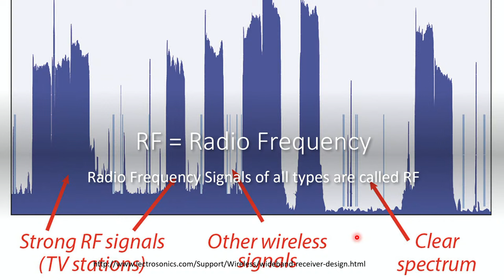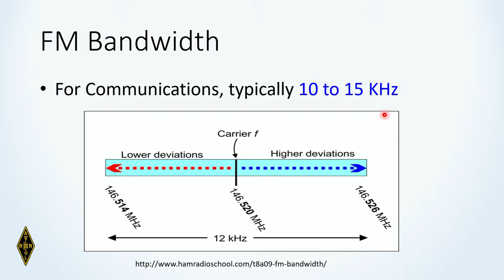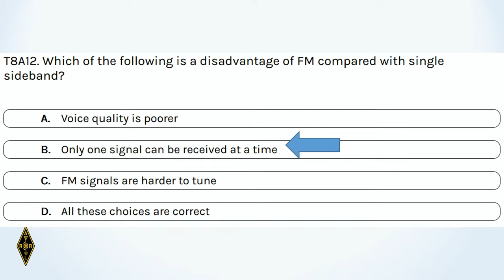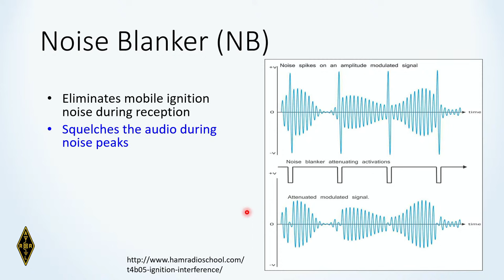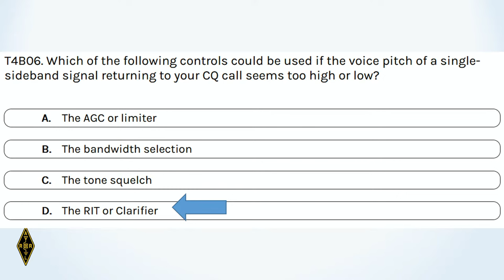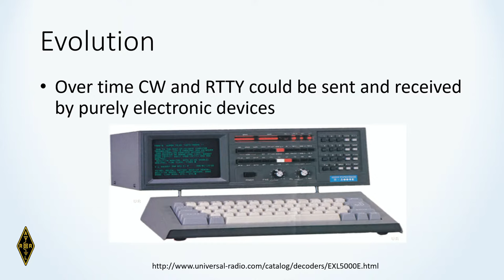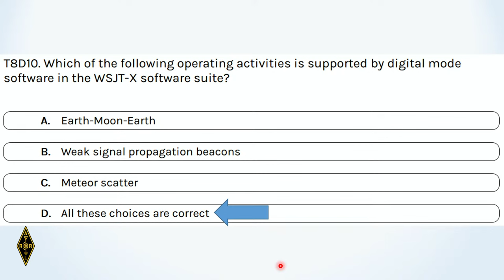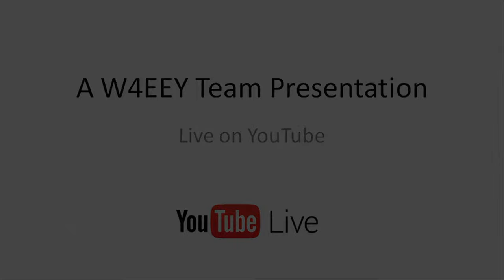Technician Class 5th Edition - Chapter 05 - Amateur Radio Equipment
This is a Ham Radio Class for Beginning Amateur Radio Operators.

NOTE: This link gives read only access to the files. You can view and copy them using just this link. Refresh your browser window if needed. If you have a Dropbox account they will tell you to ask me to give you full access to the files (so you could edit or delete them). We don't want this. Students in the past have inadvertently deleted files in the folder. I ignore these requests.